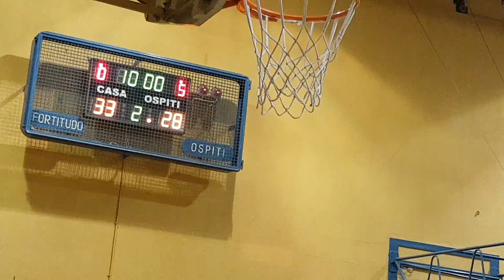Csi Sg 2000 Vs sg 2001(3)